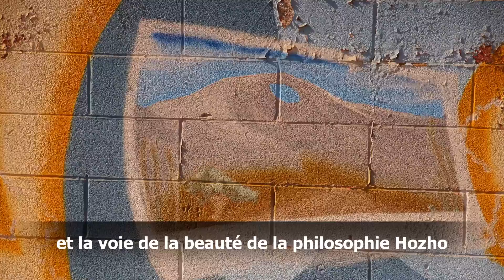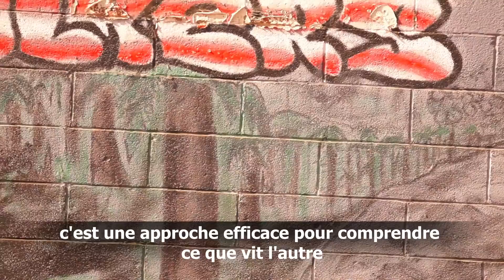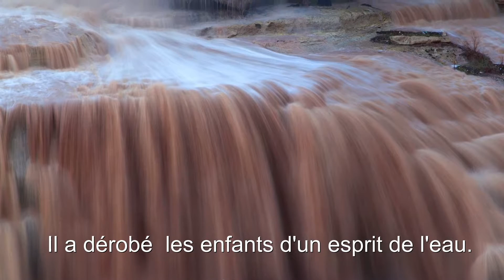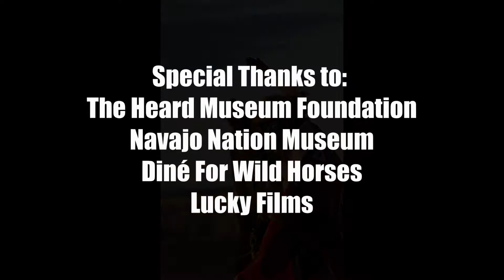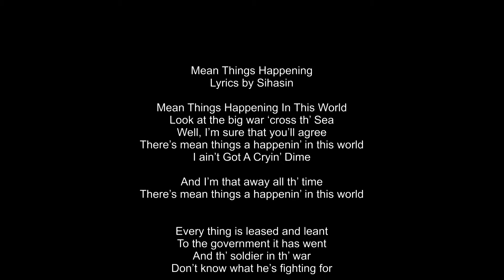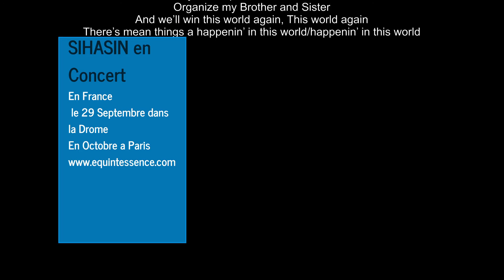Navajo Horse Project 2016 - water and horses on Black Mesa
La montagne Black Mesa, dans la réserve Navajo, en Arizona, est riche en ressources naturelles. C'est un sanctuaire pour les chevaux sauvages, une faune  et une flore préservés. C'est là que a été creusée, dans les années 30,  la plus grande mine de charbon à ciel ouvert des USA. EN 2015, la mine de charbon de la Peabody Coal Mine company a fait faillite, entraînant une catastrophe écologique. Clayson et Jones Benally, Navajo, parlent de leur vie sur la Black Mesa et de leur relation aux chevaux. Un montage vidéo qui retrace la vie des Navajos avec les chevaux sur la réserve amérindienne, entre Arizona et Nouveau Mexique.